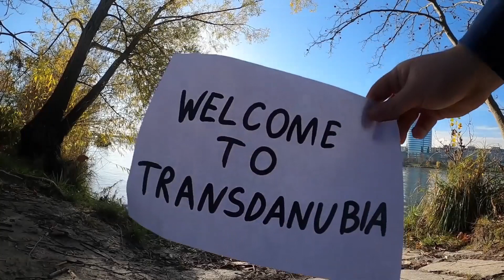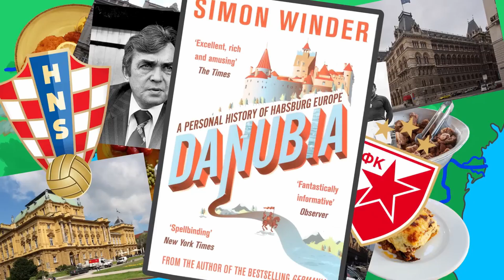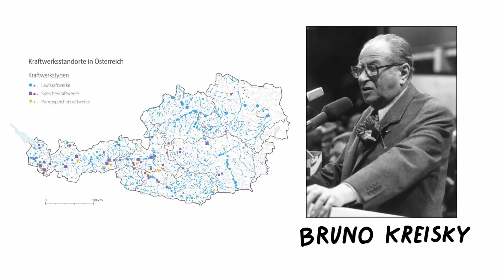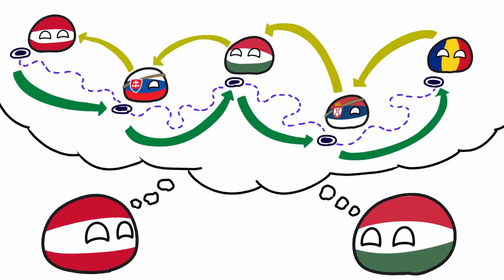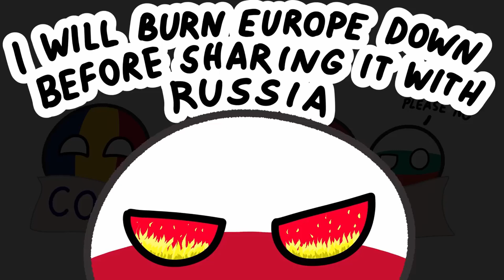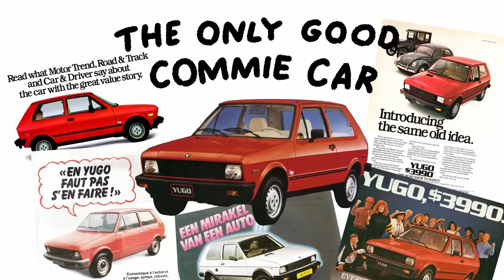Die Donau und Europas Zukunft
!!! Alle Links führen zu den Accounts des originalen Content Creators da dieser die Inhalte frei zur Verfügung stellt!!!

Dieses Video ist für alle österreichischen Zuschauer die mich baten ein Video über das Land zu machen in dem ich lebe. Es wird um die Donau gehen, den zweitlängsten Fluss Europas der durch Deutschland, Österreich, die Slovakei, Ungarn, Kroatien, Serbien, Bulgarien, Moldavien und die Ukraine fließt. Einer der interessantesten Punkte an der Donau ist dass Flüsse üblicherweise Zentren der Wirtschaft und des Handels sind, bis auf die Donau. Dies ist einem Jahrhundert der Vernachlässigung der Entwicklung geschuldet und wir werden untersuchen wie diese aussah und was ihre Konsequenzen waren.

►Hier kannst du meiner Community beitreten, Rückmeldung geben und mit mir reden